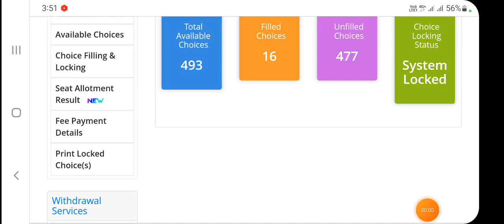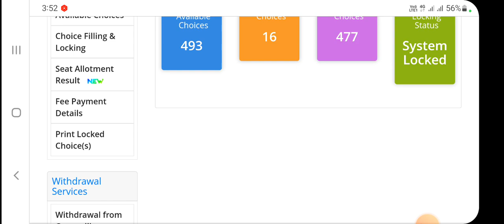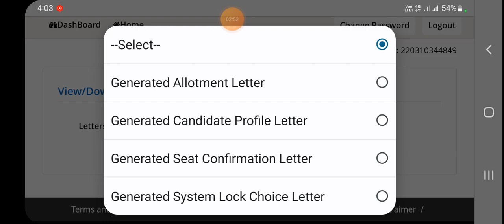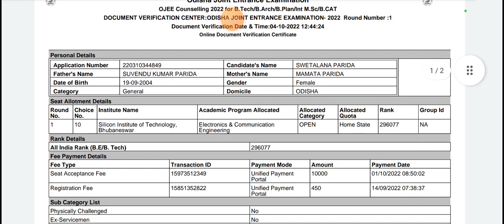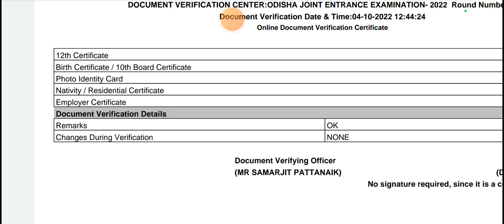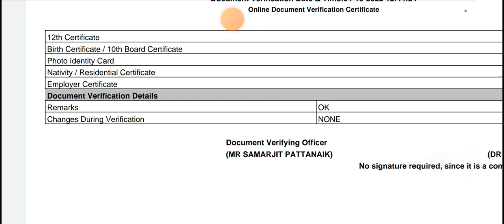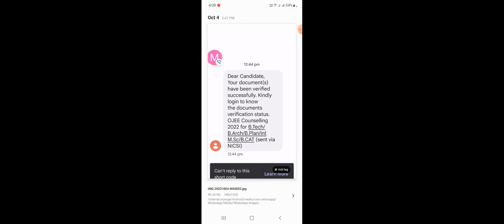OJEE, B.TECH, B.PLAN, B.ARCH, Cheak Certificate Verification Status. Seat Allotment Round 1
ojee
btech
bplan
barch
certificate verification status
Seat Allotment first Round

dedicated to students community